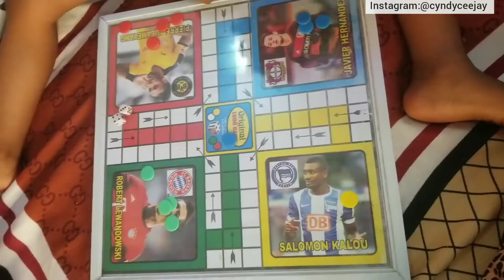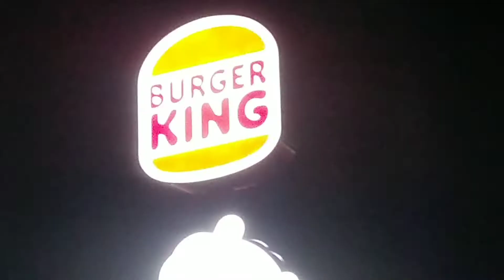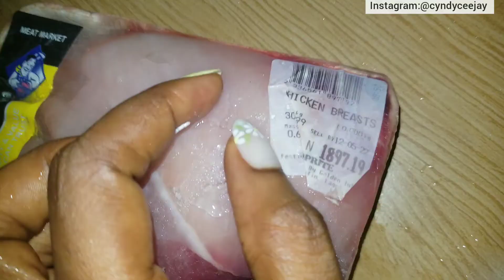we played indoor games || discovered a new burger king || chicken sandwich recipe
in this video I taught my kids some indoor games...enjoy watching..
Thanks so much guys for watching my videos I really appreciate.. 🤗❤ please don't skip my ads 🙏
Hey Fam !! I'm Cyndy Cjay a Beauty, fashion,food , family and  lifestyle vlogger based in Lagos Nigeria..🥰🥰🥰🥰🥰.!

Follow on Instagram let's be friends
Personal account :

WATCH SOME OF MY VIDEOS HERE 👇👇👇👇👇
I VISITED my UNIVERSITY after almost a DECADE |Lunch in a Restaurant | mini shopping at Nnewi